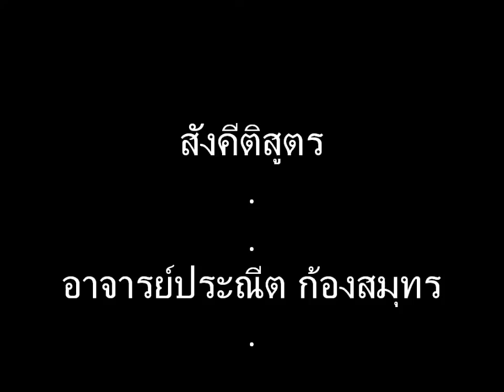สังคีติสูตร 09